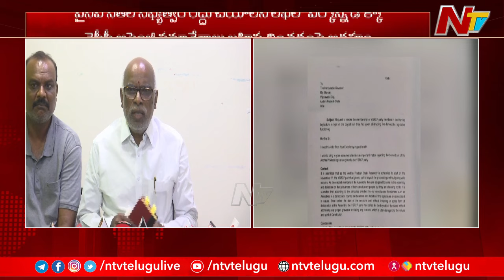Ex- minister Dokka Manikya Varaprasad Letter to Governor | Ntv